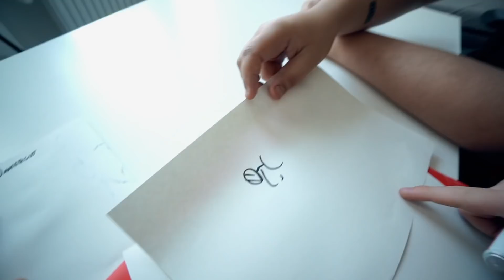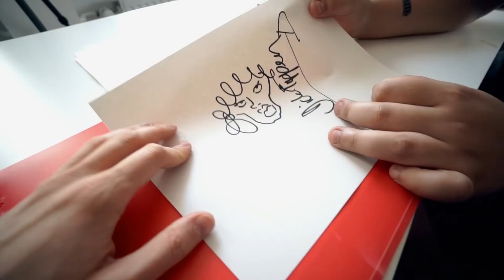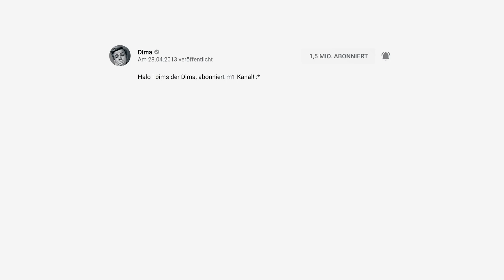YOUTUBER an ZEICHNNUNGEN erraten! | mit Falco & Danergy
Heute gibt es mal wieder ein neues "... an Zeichnungen erraten" Video mit Danergy und Falco, aber dieses Mal erraten wir keine Musiker oder Songtitel, sondern YouTuber und ihr könnt natürlich gerne mitraten und uns Vorschläge machen, welche YouTuber wir nächstes Mal reinnehmen sollen.

Wenn euch das Format gefällt - lasst uns das wissen, ansonsten wünsche ich euch viel Spaß mit dem Video!